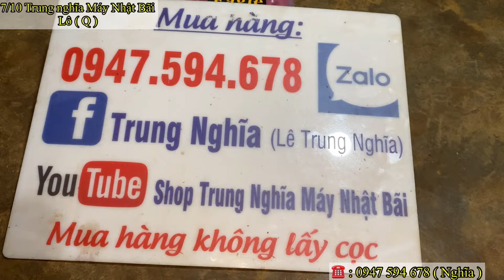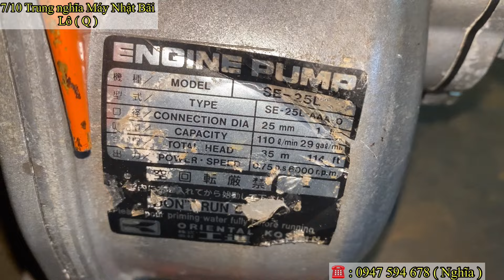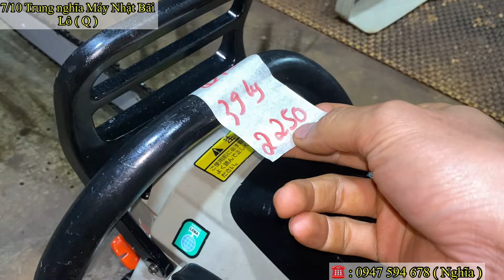7/10 Bán cực Rẻ Lô Máy cưa xích Và Bơm mini Nhật bãi Nòng 39,40Ly giá chỉ từ 1150k … Lh☎️0947594678